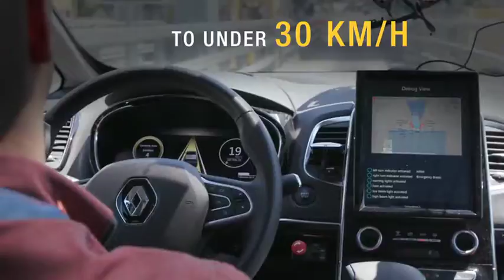Renault Autonomous Vehicle driving through a Toll Gate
MoteurNature, toute l'info de l'écologie automobile. Electrique, hybride, à hydrogène avec une pile à combustible, et les plus vertes essences et diesels.